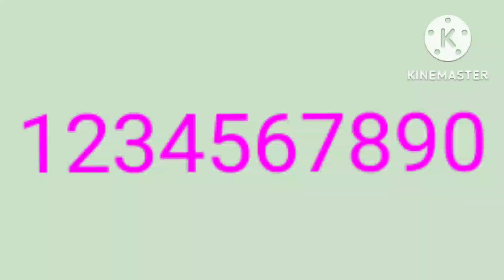artistic alphabet whatnese unused 2.0